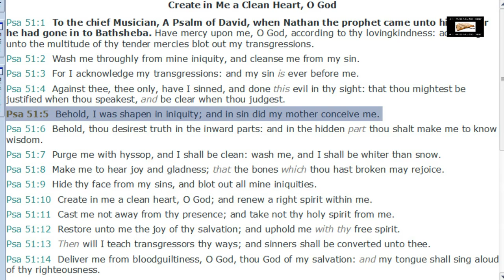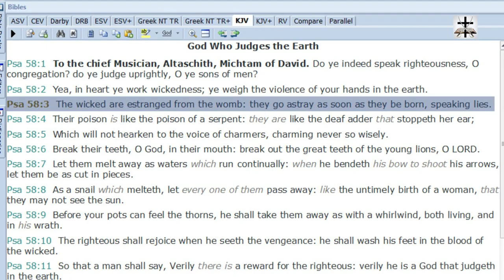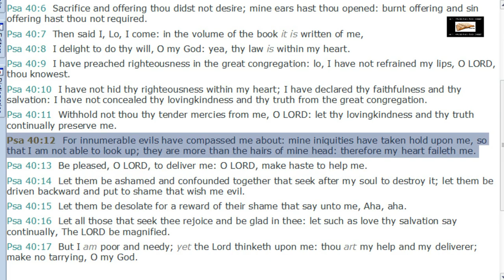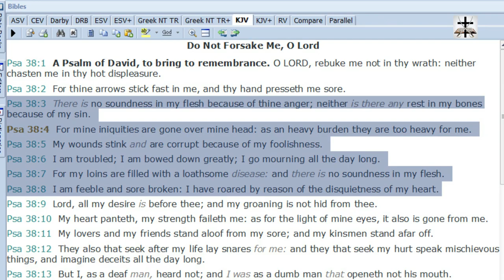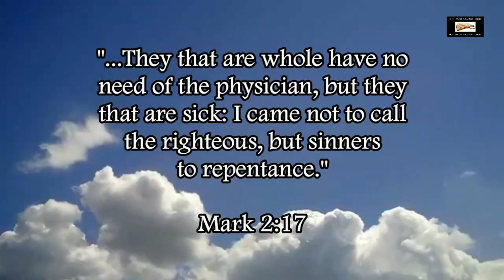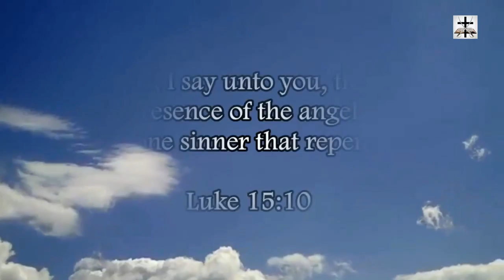Pelagianism Luciferian Heresy Refuted In The Psalms